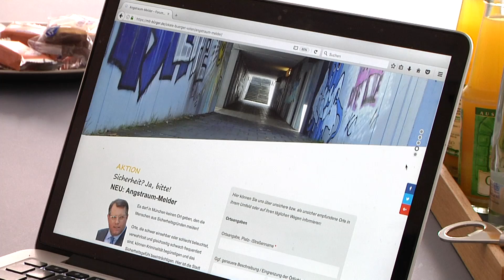Angstraummelder: Internetplattform zeigt Unorte in München!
Angst an öffentlichen Plätzen – Bereits rund 80 Orte in der Millionenstadt scheinen den Münchnern nicht geheur zu sein.

&nbsp;…